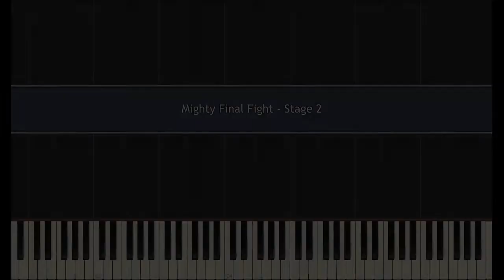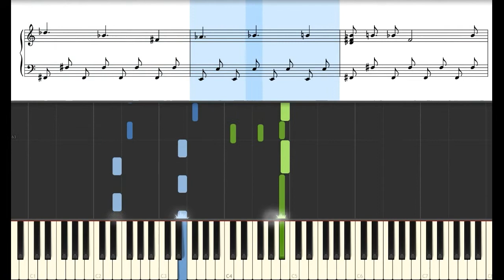Mighty Final Fight - Stage 2 [Piano Cover Synthesia Tutorial]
This is my own piano arrangement theme of Stage 2 Mighty Final Fight.
Original theme composed by: Setsuo Yamamoto and
Yuko Takehara